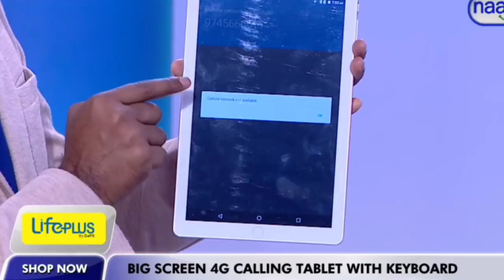Naaptol Roasted | Part 4 | Crazy Dud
Naaptol Roasting
Naaptol Troll
Naaptol Roast Part 4